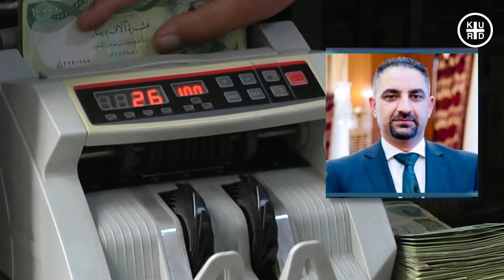گورگی نیشان دەدا 🔴 یەکیەتی بە بەغدا پارتی دەترسێنێ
🔴 KURD PLUS contents are licensed by storyblocks.
یەکیەتی گورگ نیشانی پارتی دەدات و دەڵێن ئەگەر لەگەڵ پارتی ڕێک نەکەوین روو لە بەغدادەکەین
سەمیر هەورامی، وتەبێژی قوباد تاڵەبانی جێگری سەرۆکوەزیرانی هەرێمی کوردستان ڕایگەیاند زیاتر لە ساڵێکە ئێمە گرفتی سیولەمان لە سلێمانی هەیە وقوباد تالەبانی بەردەوام لەگەڵ لایەنە پەیوەندیدارەکان لەسەر گرفتی دارایی قسەی کردووە.، وتەبێژەکەی قوباد تالەبانی دەڵێت ئەگەر ئەو گرفتەی سلێمانی چارەسەرنەکرا، بەهیواین لەگەڵ بەغدا بگەینە رێککەوتن، تا بەشێوەیەکی دادپەروەرانە ئیدارەی مالی سلێمانی بدرێت."

سەمیر هەورامی دەڵێت "بە هیواین گرفتەکە چارەسەر بکەین، بەڵام تا ئێستا وەڵامێکی وامان وەرنەگرتووە بۆ چارەسەری گرفتەکە".

بەوتەی سەمیر هەورامی "لە مانگی 11ی پارەوە پلانی چارەسەریان خستووەتە بەردەم تیمی وەزاریی پارتی، بەڵام وەڵامیان وەرنەگرتووەتەوە،  ئەو دەڵێت لە کۆبوونەوەکانیاندا لەگەڵ تیمی ئەنجومەنی وەزیران و تیمی مەکتەبی سیاسی پارتی تاوتوێی ئەو پرسانەیاان کردووە و داوای وەڵامیان کردووە".

سەمیر هەورامی باس لەوەشدەکات "یەکێک لە گرفتەکانی نێوان تیمی وەزاریی پارتی و تیمی وەزاریی یەکێتی پرسی چارەسەرکردنی بابەتی دارایی دەڤەری سلێمانی و هەڵەبجە و ئیدارەکانی راپەرین و گەرمیانە".
Background Music Licensed from storyblocks :
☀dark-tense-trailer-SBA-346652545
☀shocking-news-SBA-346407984